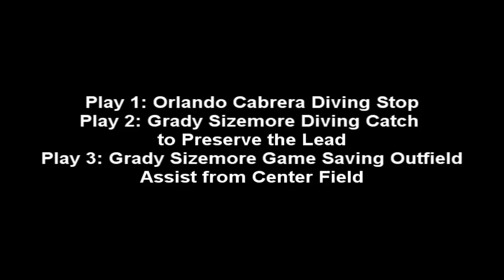MLB 11: The Show Extraordinary Plays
Nice plays